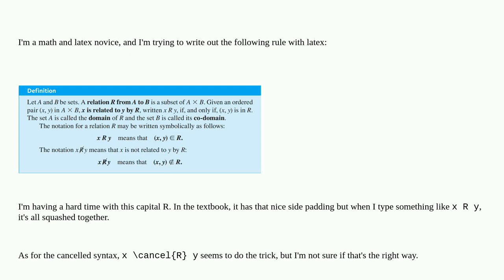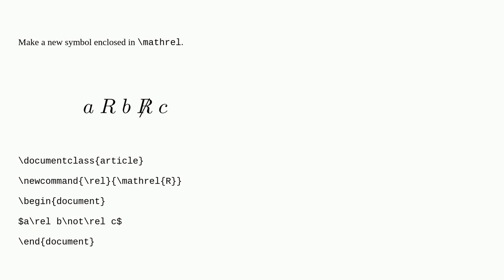Tex: Capital R with whitespace padding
Capital R with whitespace padding

A special thanks goes out to the awesome community

  symbols spacing characters syntax